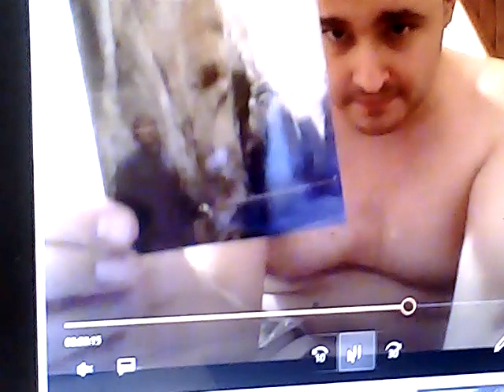przybysze z matplanety odc. 2129 w kamiennym mieście czechy